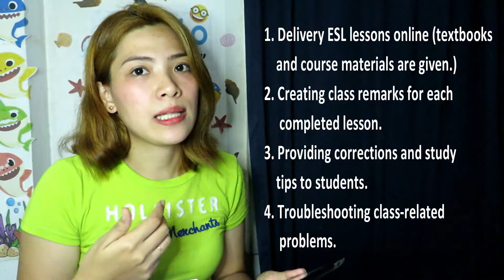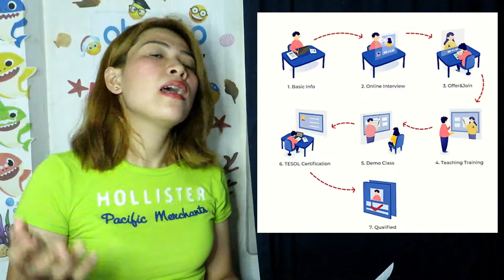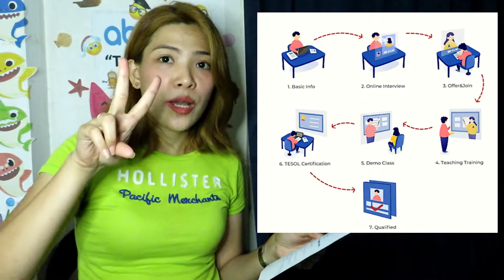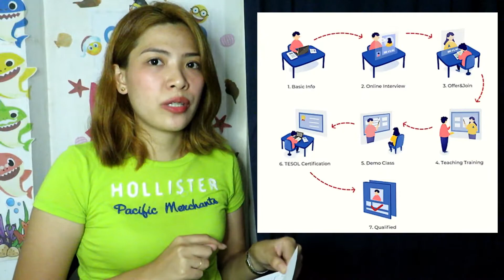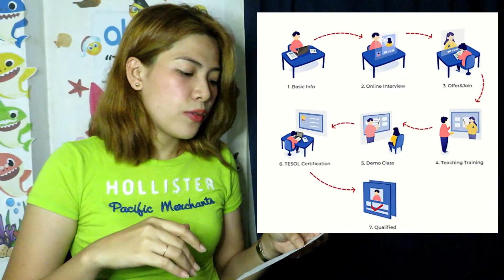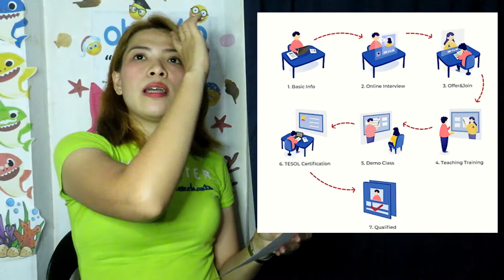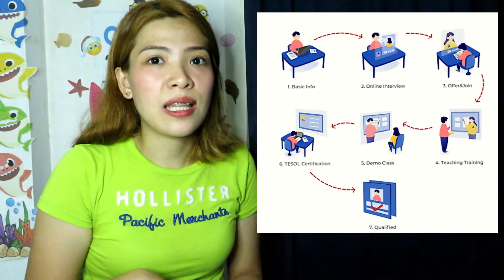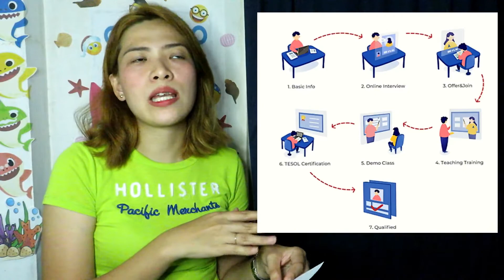ACADSOC REQUIREMENTS AND APPLICATION PROCESS + TIPS | Ella's Diary101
Please panoorin niyo hanggang sa huli kase meron akong mga tips na kung saan makakatulong ito para matanggap kayo. Ang videong ito ay tungkol sa Acadsoc requirements and application process. Maraming salamat po sa suporta.